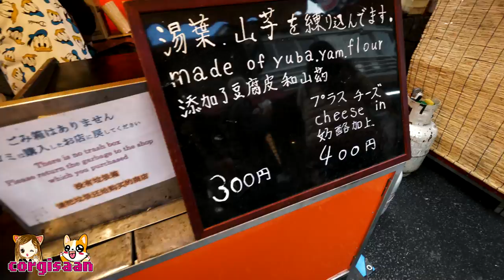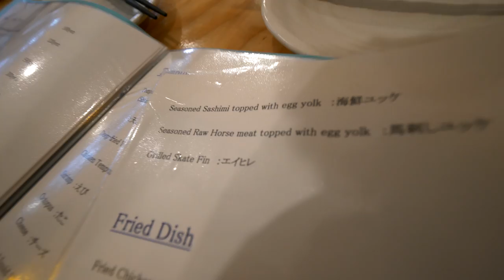Kimono & Hakata Rental | Fushimi Inari Shrine & Nishiki Market Street Food! 4K Travel to Kyoto Japan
Hello corgi-chans! Continuing our Japan trip vlog to Kyoto. Dennis and I rode bikes from our Airbnb to the Fushimi Inari Shrine where we rented a kimono (women) and hakata (men) doing touristy things. Lots of kyoto street foods!! Then we continued to ride our bikes to the Nishiki market for some late night eat and drinks.

*still self-teaching video/photo editting programs. much improvements to be made!

 ☁ ☁ snap me: corgisaan (pls msg me how you found me so know who you are)

gear section

☻we film with iphone7s sometimes
☻Panasonic GH5

*the rest coming soon* (¬‿¬)(¬‿¬)